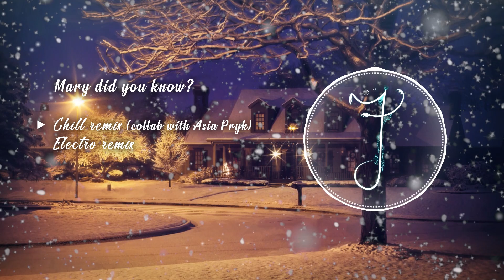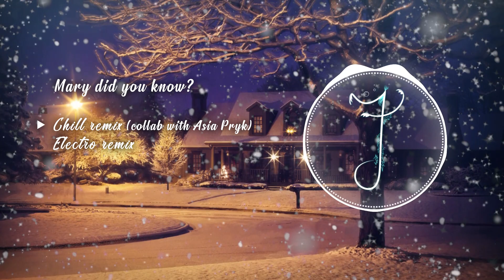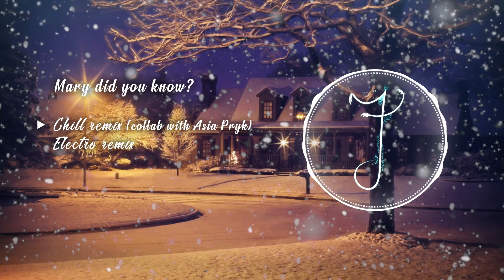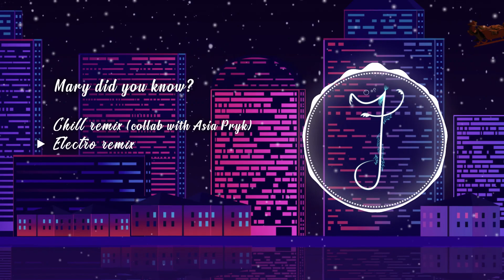Mary did you know (2 remixes)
* Edit Jot was my old nickname ^v^ *

Hey I've got a christmas presents for ya! In one track I made a collab so enjoy or something :P
Oh and yea of course MERRY CHRISTMAS EVERYONE! ❤

Chill remix  0:00 - 2:28
Electro remix  2:28 - 3:52
✔ Music shops -
Nope

If you wanna use my music for youtube, your video games etc. Just please put a link to my page in the description (credits) ^^